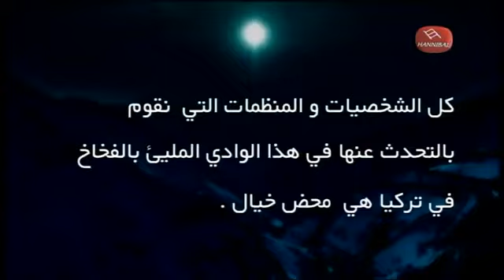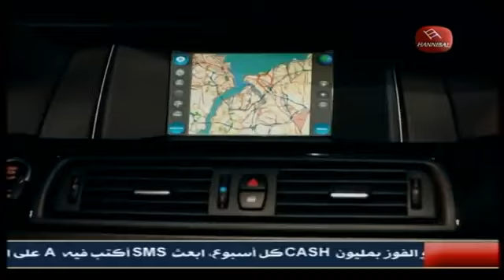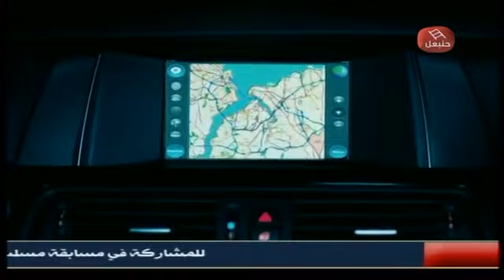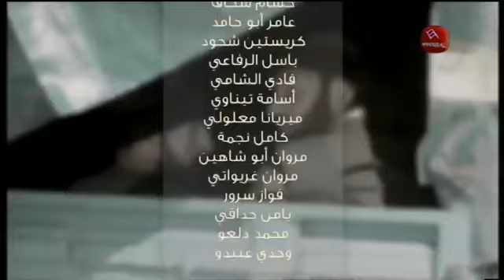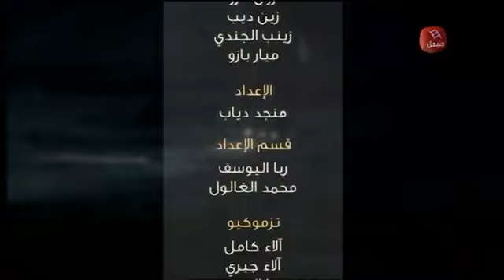الحلقة 80 من وادي الذئاب الجزء التاسع مدبلج سوري